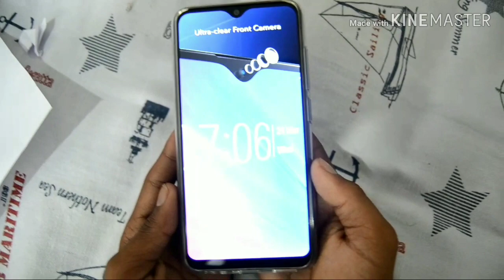Unboxing video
Fastrack reflex 2.0